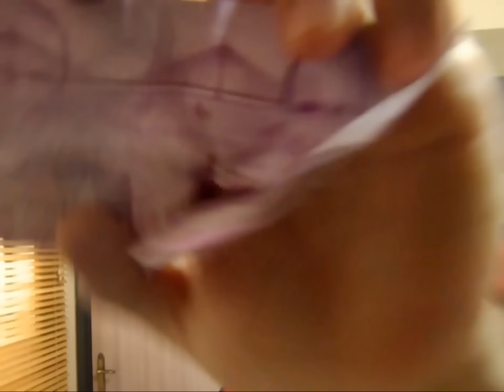Trăsniții episod 18, sezon 22 FULL HD